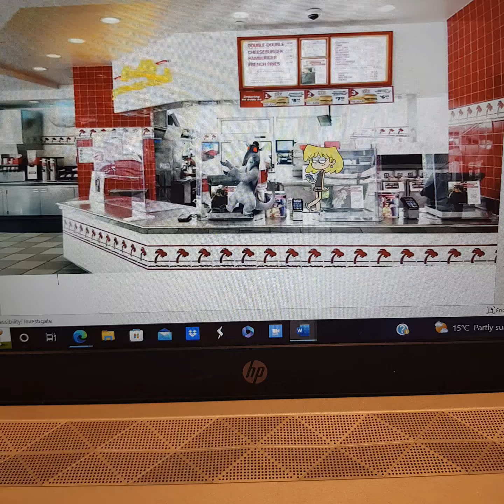Dark Charlie the Anteater For Hire #4: In-N-Out Burger (Ft. Classic Lori Loud)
Place request by Markus Paz

Welcome to the fourth episode of Dark Charlie the Anteater For Hire! After getting fired at Gamestop, Dark Charlie the Anteater decides to pair up with Classic Lori Loud and go and get a job at In-N-Out Burger!

NOTE: Evil Classic Lori Loud survived the beating she got in this episode.